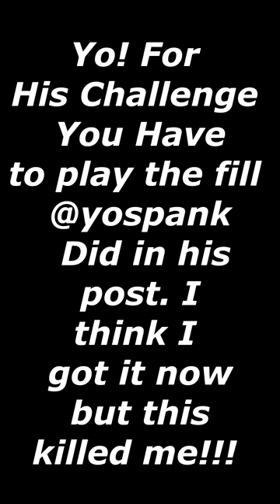BRO! SPANKY'S GetUpChallenge IS HARD!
SHOUTOUT SO SPANKY FOR THIS CHALLENGE TO
CHECKOUT HIS POST ON INSTAGRAM

HEY GUY'S IVE GOT A CRAZY VIDEO COMING SOON! BUT TO ALL YOU NEW SUBSCRIBERS CHECKOUT THIS PLAYLIST YOU GUYS MISSED SOME HEAT!

Paiste 14 inch PST X Swiss Hi-hat Cymbals

My Gear Page On Sweetwater.com